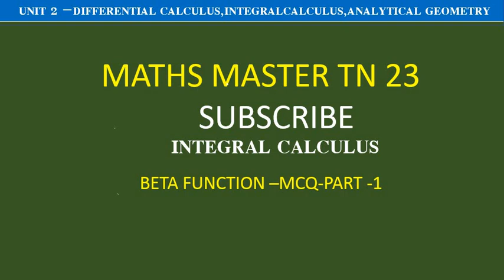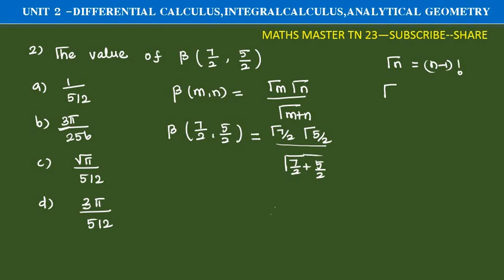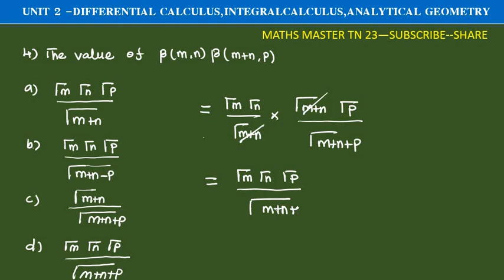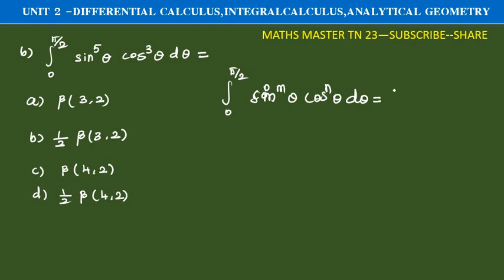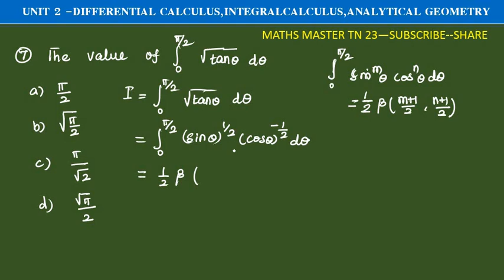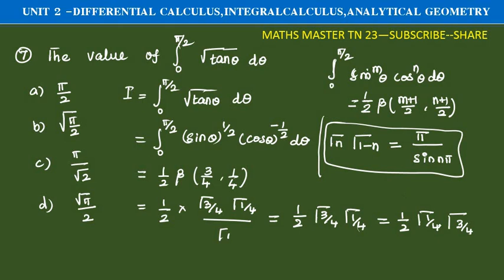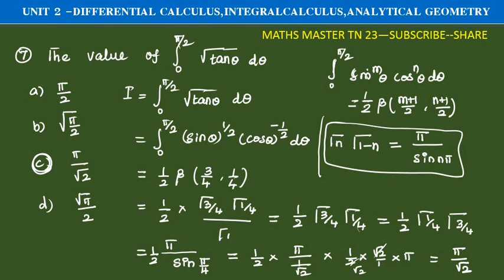beta function objective-unit 2-calculus and Analytical Geometry-tet selection exam-ugtrb maths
betafunction -objectivepart1#ugtrbmaths#calculus and Analytical Geometry#tntetpaper2maths tet selection exam.bsc maths